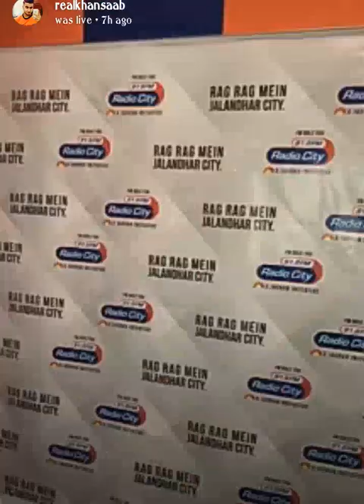Zindagi tere naal khan saab live interview at 91.9 FM Radio city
Check out khan saab new live video at 91.9 fm radio city